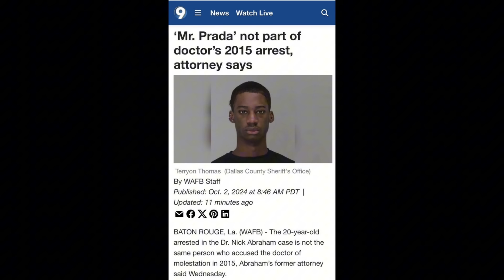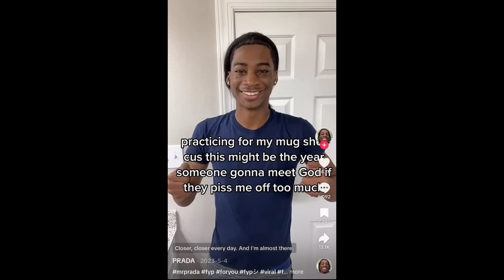TIKTOKER ‘Mr Prada’ accused of K!LLING THERAPIST